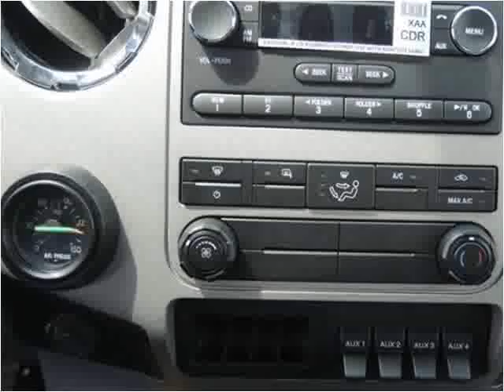2015 Ford F650 New Cars Manassas VA